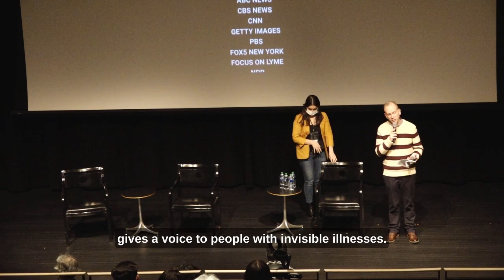The Quiet Epidemic Q+A with Director Chris Hegedus and subjects Julia and Enrico Bruzzese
Conversation following the screening of "The Quiet Epidemic" moderated by Harper Spero.